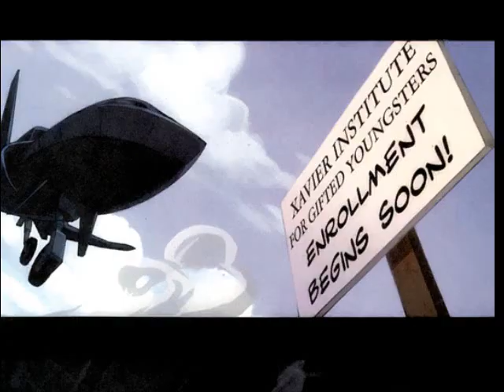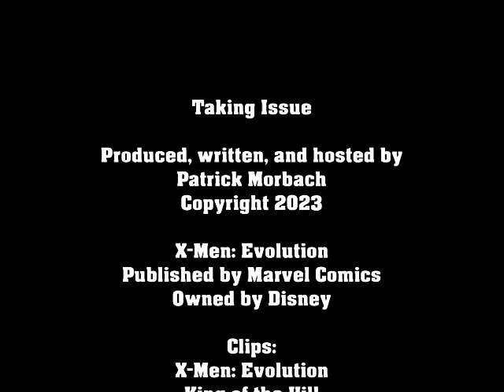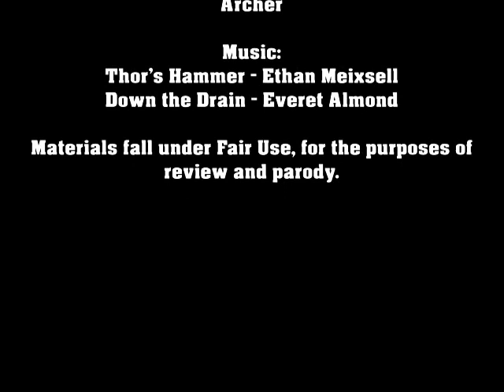Taking Issue with X-MEN EVOLUTION #1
Based on the early 00's animated series, we take a look at how Xavier recruited his first X-Men and built his school, in a world where mutancy was still pretty unknown.